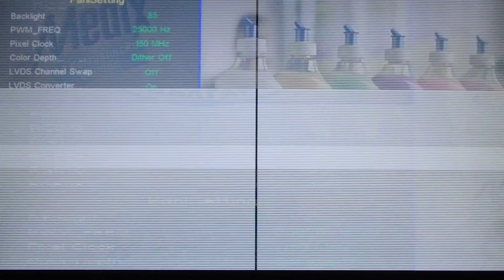LCD TV repair: JEIDA-VESA difference